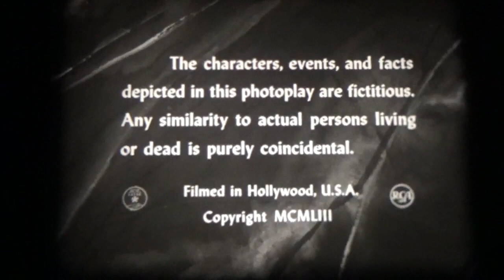16mm Film - No Identity - USA 1953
16mm Film - No Identity - USA 1953

Written by: John Bagni and Gwen Bagni

Cinematography by: George E. Diskant

Starring: Hugh Beaumont, Myra Marsh, David Niven, Frances Rafferty, Tommy Rettig, Mack Williams

Mitch Carver (David Niven) befriends and eventually adopts an orphan boy (Tommy Rettig). Mitch's wife (Frances Rafferty) is pregnant with their first child, and she treats the boy as a threat to the natural family that she wants to have.
(TV-series "Four Star Playhouse", Season 1, Episode 13, aired March 12th, 1953 in the USA)